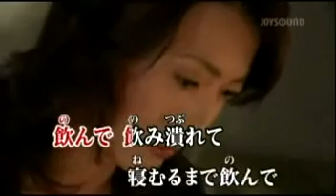酒と泪と男と女 / 坂本冬美 / 秀容 翻唱